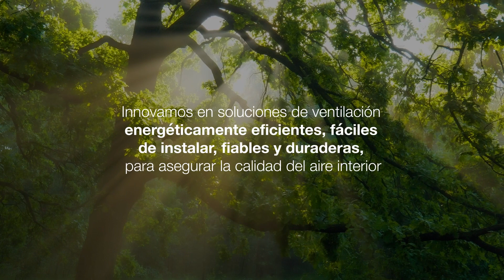Soler & Palau Ventilation Group: un proyecto global con filosofía local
Soler & Palau Ventilation Group tiene presencia mundial y más de 70 años de experiencia en la industria de la ventilación.

Apoyados en los pilares del Trabajo en Equipo, Proximidad y Respeto a la Diversi¬dad individual, hemos proyectado las múltiples empresas del grupo para estar presentes internacionalmente aplicando políticas locales bajo el paraguas de una filosofía global.

Nuestra misión se basa en desarrollar las mejores soluciones de ventilación para que los profesionales de la arquitectura y la construcción puedan ofrecer a las personas espacios habitables que primen la calidad del aire y la recuperación de energía, contribuyendo así a la sostenibilidad real de nuestro medio ambiente.